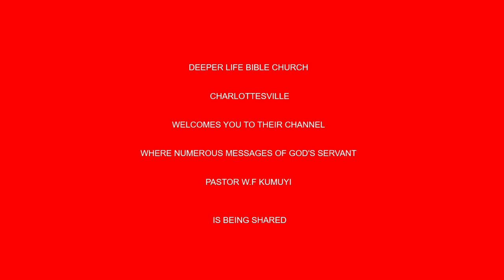Entering Into his Rest (ENG.&YOR) BY PAS W F KUMUYI